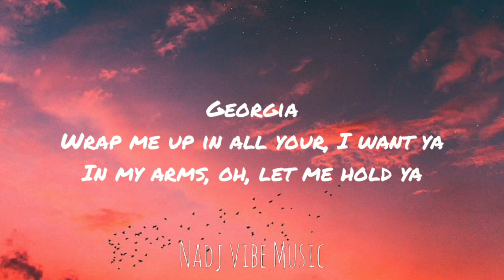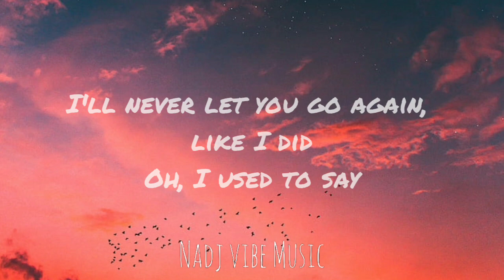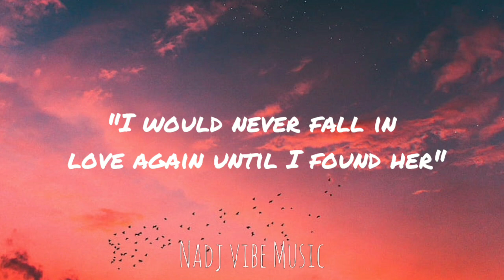Stephen Sanchez - Until I Found You (Lyrics)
i said i would never fall in love until i found her tiktok lyrics song